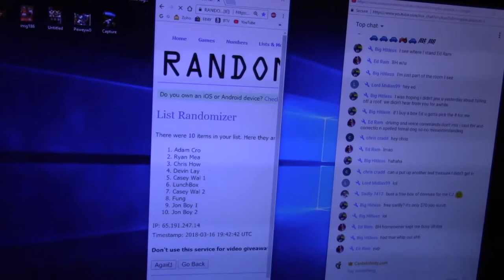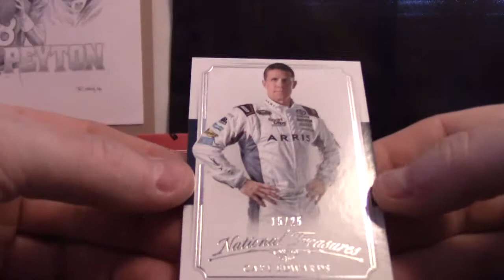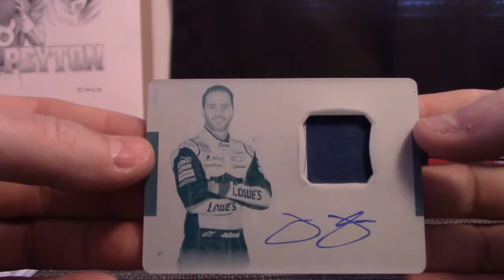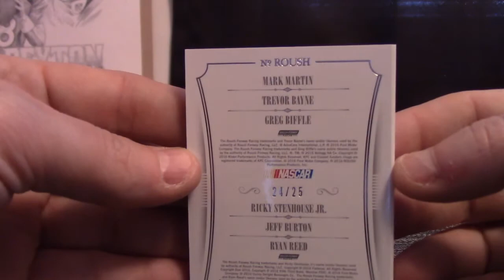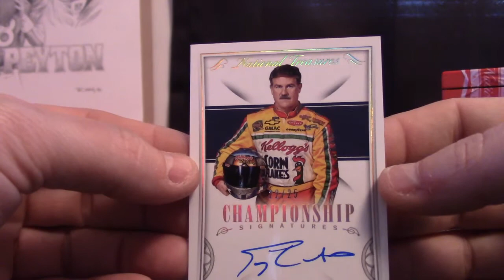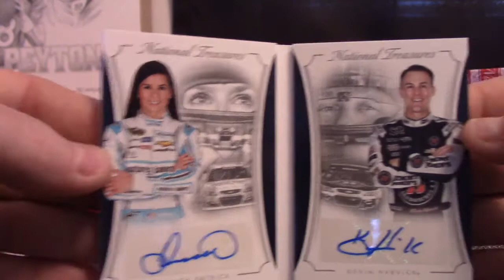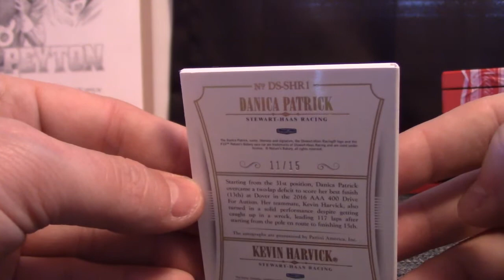2016 National Treasures Racing 2 Box 1/2 Case 'Serial s' GB # 2